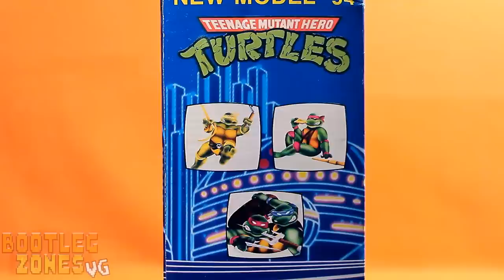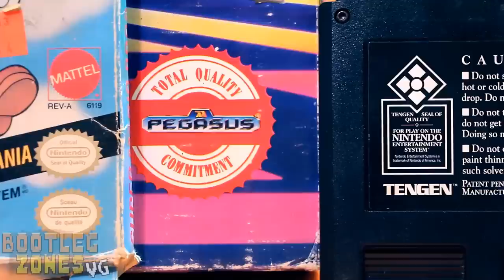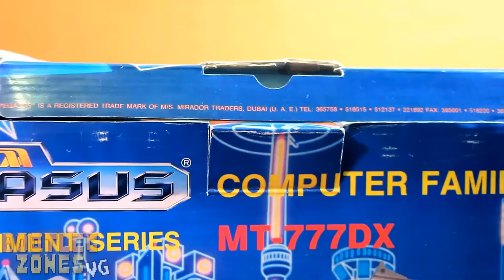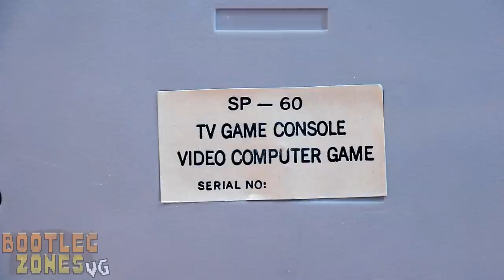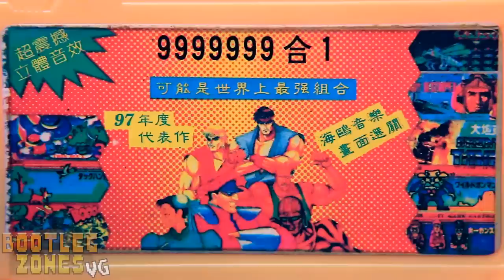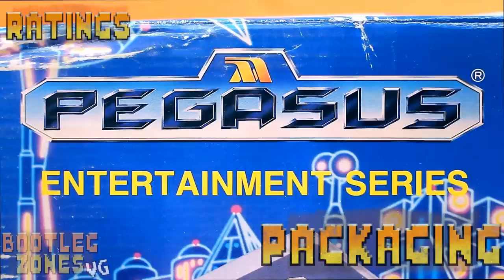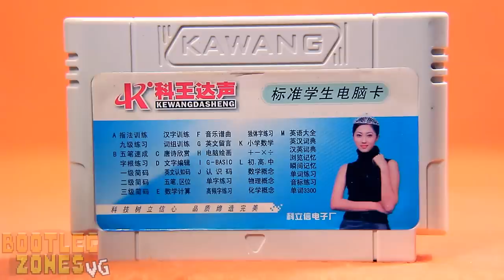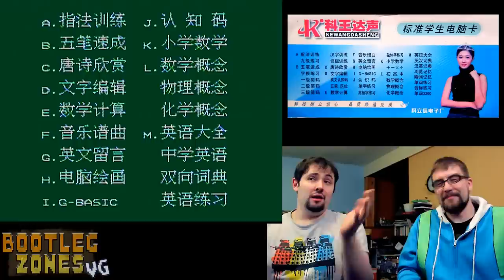Bootleg Zones VG: Pegasus (Famiclone Console)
A Nintendo Famicom clone or Famiclone system with a Sega Genesis style logo that really likes Unchained Melody and to pretend there was 9,999,999 games for the NES.
Originally Released: March 31, 2014